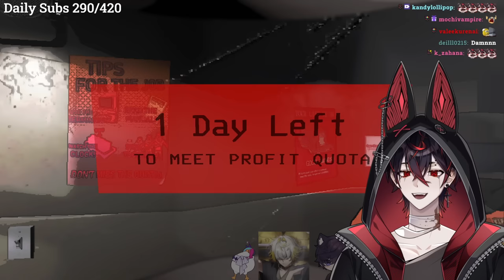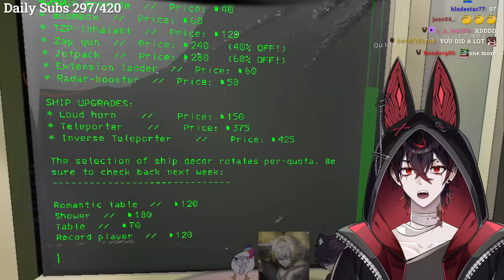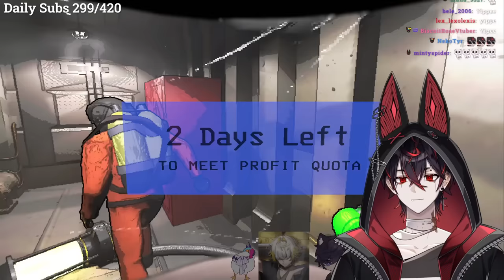4 BOYS 1 HORROR GAME | K9KURO, SHXTOU, BETTEL, DACAPO FULL VOD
In this video K9KURO / Kuro VTUBER plays a horror game called lethal company with Shxtou, Bettel, Dacapo

Edited by Jared
Channel managed by Jared

If you have any issues with any videos uploaded please contact my twitter and not Kuro's: